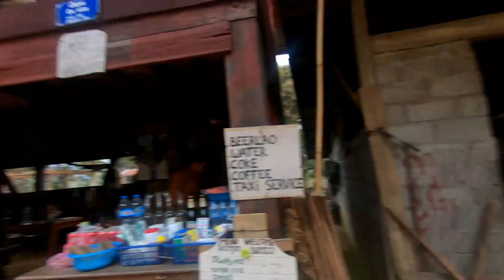Laos most rural souvenir shop 🇱🇦